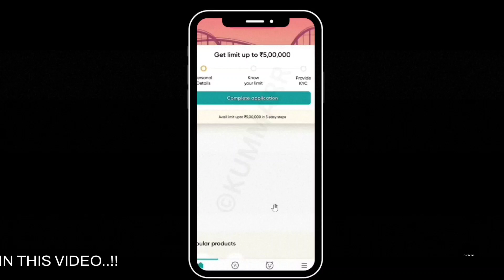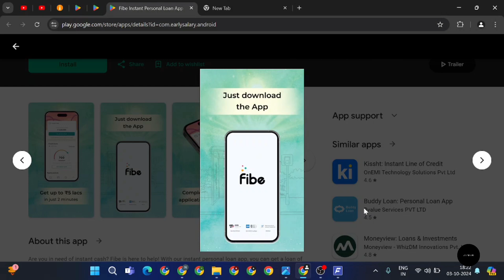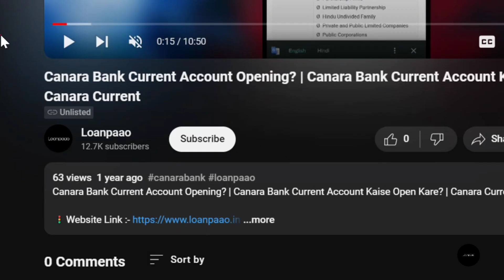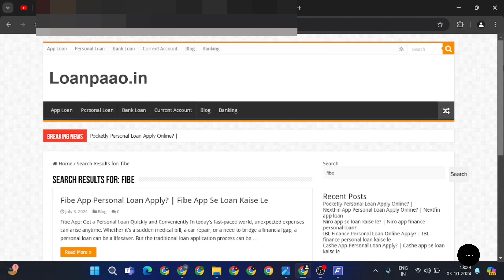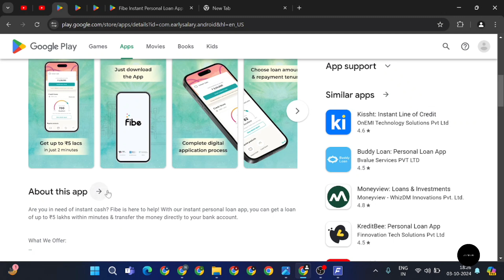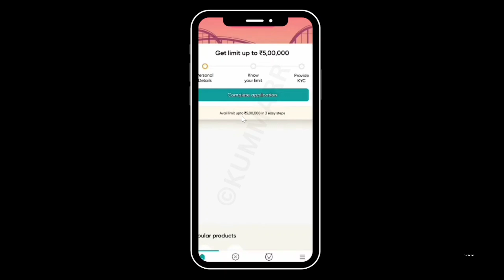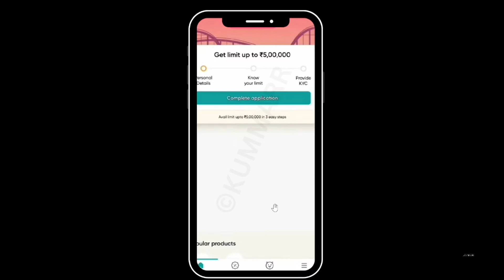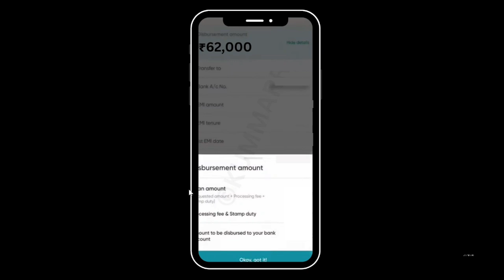New instant loan app without income proof? | New loan app 2024 today? | Personal loan app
Loanpaao ke iss latest video mein aap dekhenge ki fibe app se personal loan kaise le sakte hai online.!!

Topics Covered-
fibe app
fibe app personal loan
fibe app personal loan online apply
instant loan
fibe app online personal loan 2024